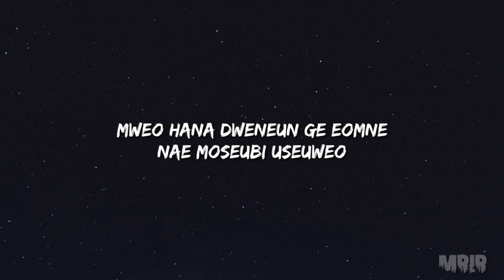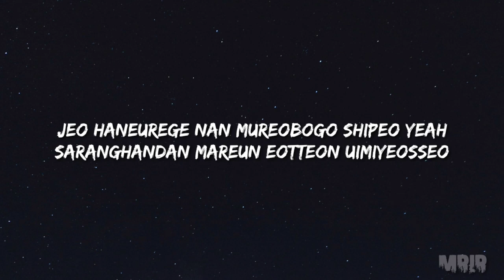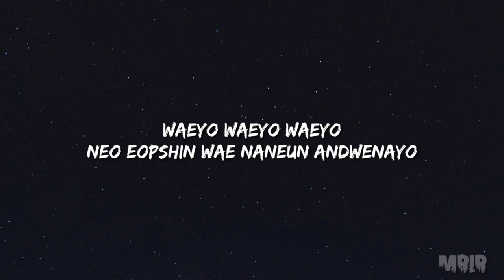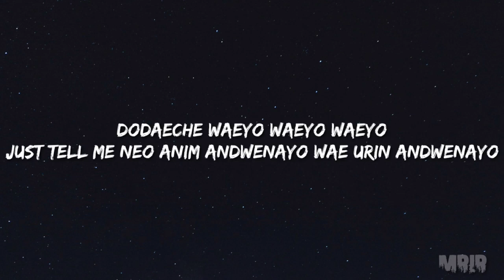BANG YE DAM WAYO KARAOKE Instrumental Lyrics